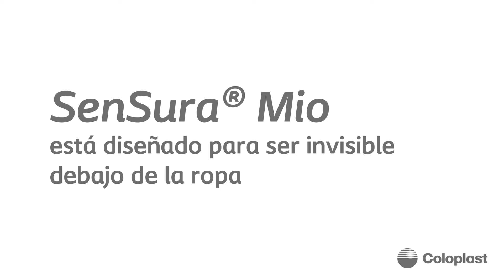SenSura Mio - Material gris neutro